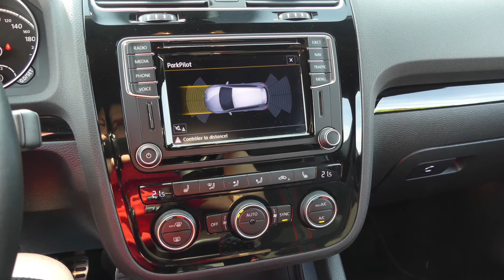Volkswagen Scirocco 2.0 TSI 220 GTS Bluemotion Tech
Prix & infos